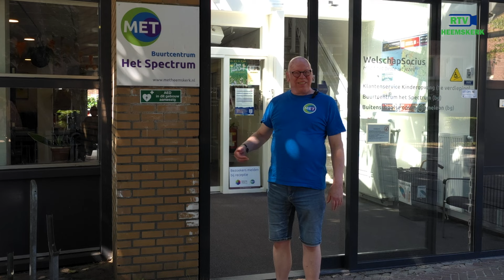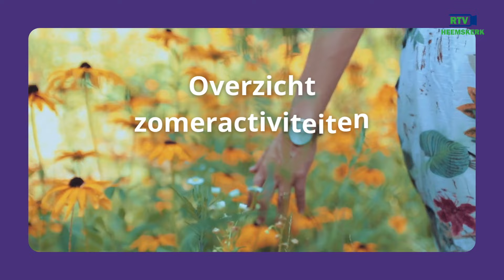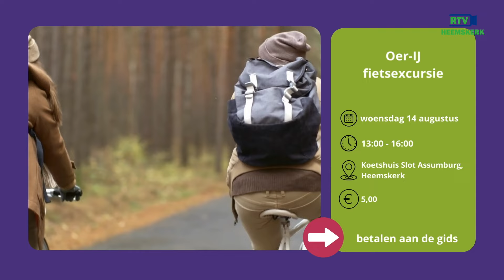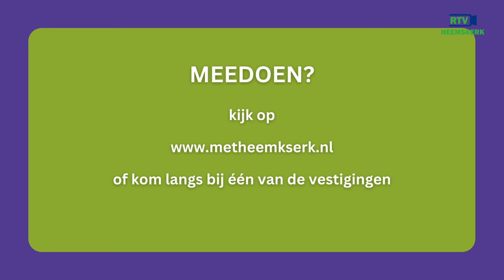MET activiteiten voor senioren.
Ook de komende weken heeft MET Heemskerk weer een groot aantal activiteiten georganiseerd.